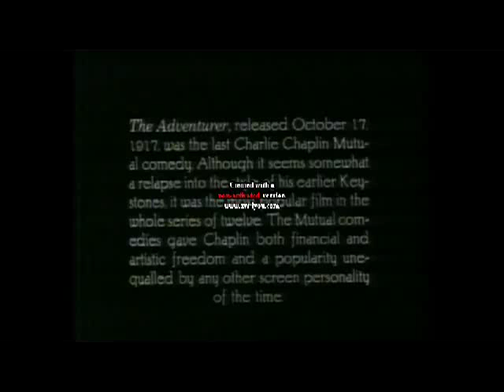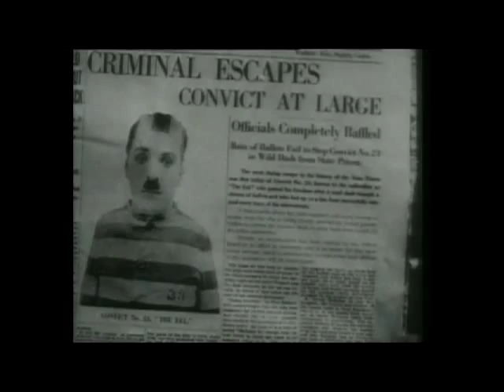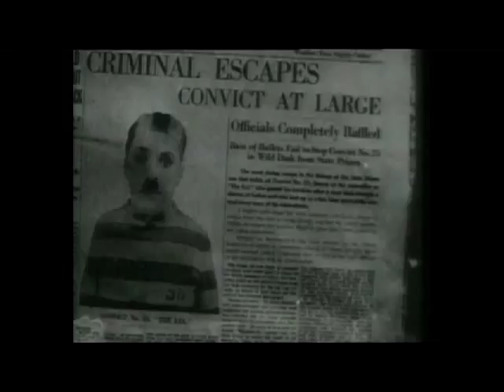El aventurero (Charles Chaplin) - The Adventurer (1917)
Mediometraje de Charles Chaplin (1917) realizado para la mutual, extraído del festival de charles chaplin. En español de España (castellano).
Título: El aventurero (el presidiario).
Reparto: Charles Chaplin, Edna Purviance, Eric Campbell, Henry Bergman, Albert Austin